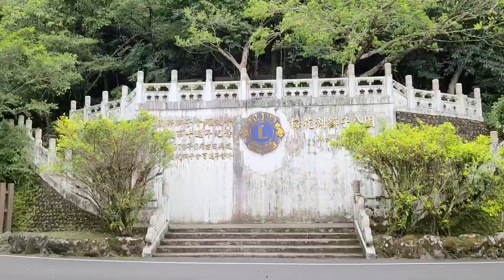騎腳踏車環遊梅花湖，欣賞美麗風景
騎腳踏車環遊梅花湖。
有一些費力上坡，有一些刺激的下坡
散步也可以完成環湖，完全不想費力可以租借電動車喔!
沿途有美麗的風景，還有吊橋通往湖中小島~

音樂家: Philip E Morris